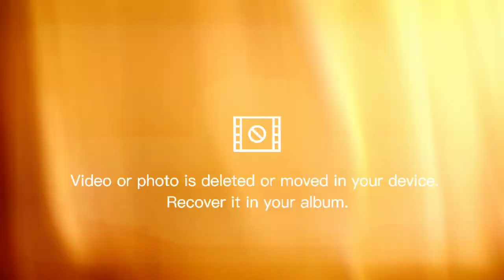PM MODI SURYE GHAR YOJNA 300 unit free electricity | PM Modi take abhi dicision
property developer
pm modi
pm surya ghar yojana form
helmholtz-zentrum
renewable energy sources
wave energy devices
modi live
namo
rahul gandhi
aaj tak
congress
Pm modi oath aaj tak
future business tech
tidal power plant
lok sabha election result
breaking news
Modi news
climate change
edge computing
property entrepreneur
new build
inventions
how to invest in digital real estate